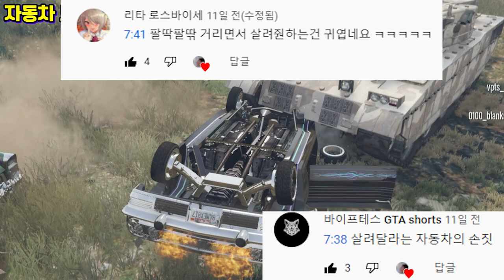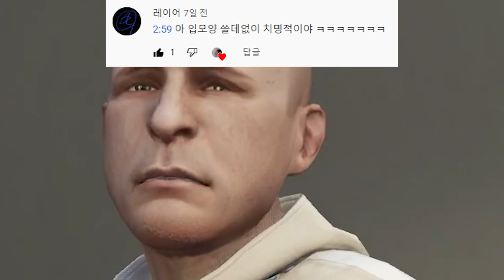예능 댓글 모음집#31 (빠르게 웃깁니다. 짧음 주의!!)